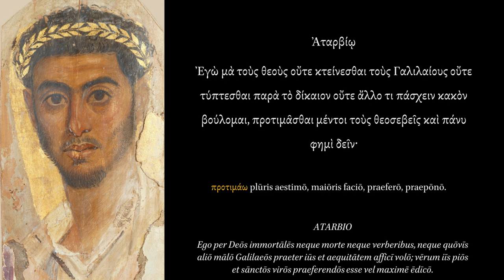Julian the Apostate: Letter to Atarbius on the Christians.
The main source for the notes is Thesaurus Linguae Graecae by Henri Estienne, Paris, 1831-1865.

The English translation is from the Loeb edition by Wilmer C. Wright.